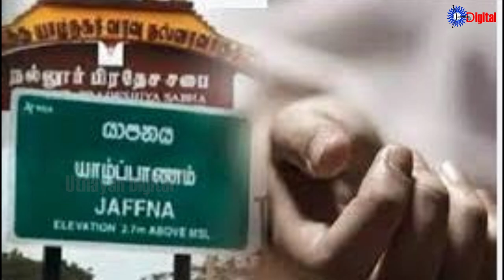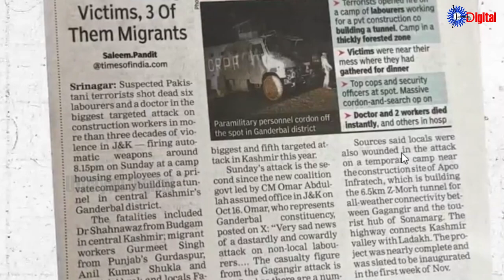Uthayan: Lunch Time Tamil News | 25-10-2024